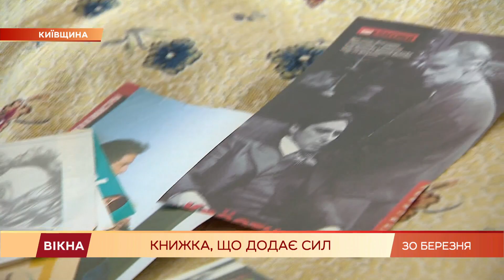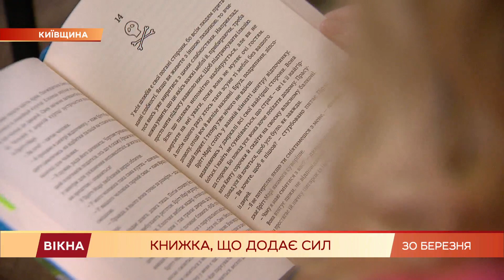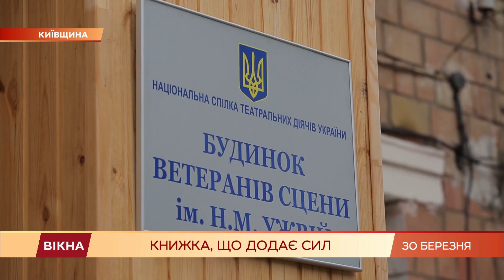Что делать, когда опускаются руки? Рецепт от известной актрисы Олеси Жураковской | Вікна-Новини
Что делать, когда опускаются руки? Рецепт от известной актрисы Олеси Жураковской.

Когда она истощена - берется за книгу, которая вдохновляет и придает сил. Это роман "Бритт-Мари была здесь" Фредерика Бакмана.

Супер бестселлер стал настоящим взрывом, издатели допечатывали тиражи, которые расходятся, как горячие пирожки.

О любимой книге, которая легко читается и меняет жизнь, Олеся Жураковская рассказала в особом месте - доме престарелых, которым она занимается.